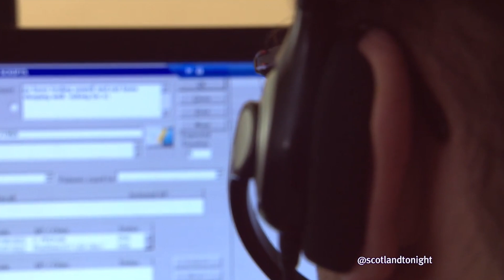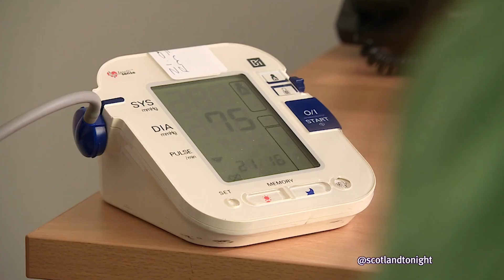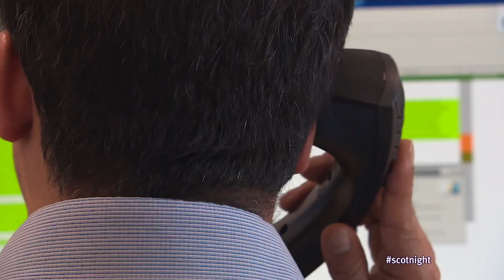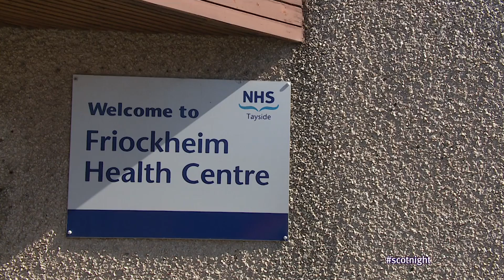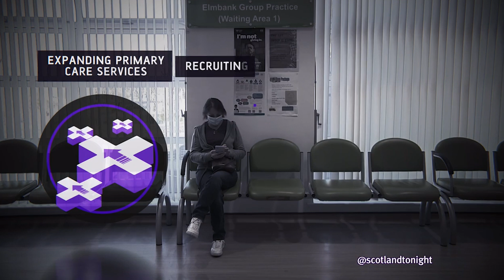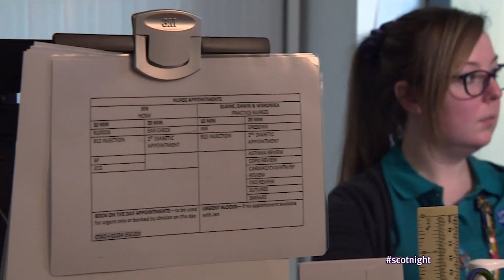Life as a GP in Scotland: No doctors, huge workloads and abusive patients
How difficult are you finding it to get seen at your local surgery these days?

GPs are telling us their services are creaking under intolerable pressures and that the crisis is only going to get worse unless the Scottish Government intervenes

Scotland Tonight visited an Aberdeen medical centre to find out what challenges staff face to facilitate health care.